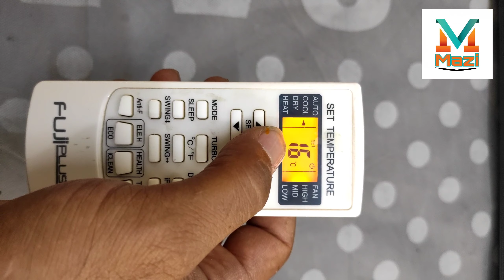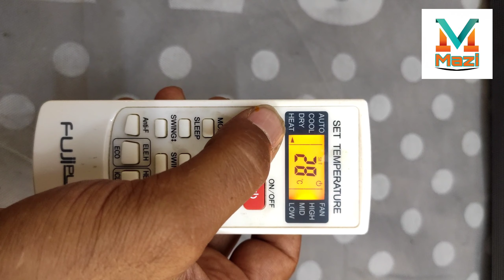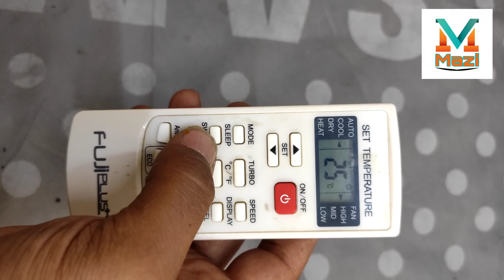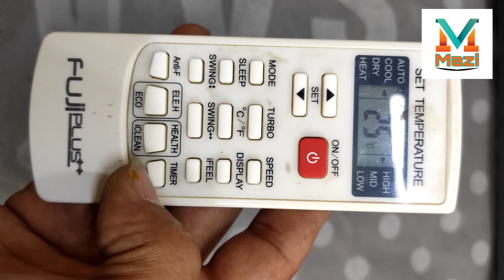Fuji Plus++ İnverter Klima Kumandası Kullanımı Detaylı Anlatım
fuji plus inverter klima kumandası yaz kış ve mod ayarları kullanım klavuzu bilgisi ve modalrın nasıl kullanılacagı hakkında bilgi paylaşımı yapıldı